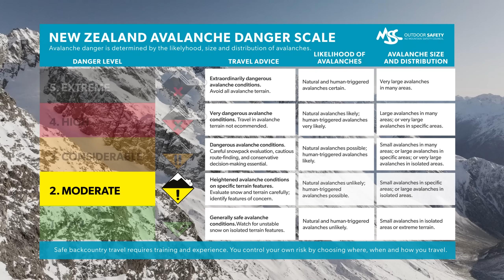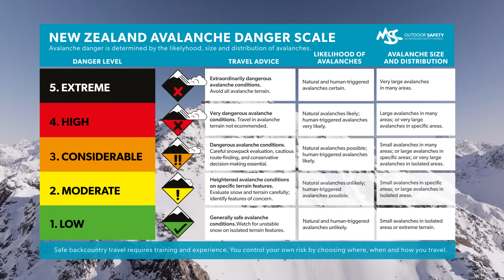Avalanche Danger Scale | MSC Avalanche Tips and Terms Series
Avalanche Tips and Terms: From the forecast to the field
Episode 18: Avalanche Danger Scale
In this episode we will cover Avalanche Danger Scale. Avalanche danger is forecast using a globally recognised scale, adopted by most English-speaking countries. Understanding and applying the danger rating to your plans is one of the most critical skills when you head into the backcountry. In this episode, learn about the scale, the rating definitions and other essential information including travel advice.

About the series:
Are you heading into New Zealand’s alpine backcountry this winter?
Whether you're a skier, snowboarder, tramper, mountaineer, or alpine hunter, the Avalanche Tips and Terms video series will help you boost your Avalanche IQ and learn essential safety skills for backcountry travel in the mountains.

In this 23-episode series, you’ll learn key avalanche terms and practical tips that will help you apply the NZ Avalanche Advisory (NZAA) forecast to real decisions in the field.

NZ Mountain Safety Council thanks all the people and organisations that helped create this series:
Tūpiki Trust, Walsh & Beck, Arc’teryx AUNZ, Kevin Boekholt, Jamie Robertson, Jim Young, Will Rowntree, Sean Toms, Tai Naka, Mal Haskins, Kevin Thompson (Milford Road Alliance), and Elke Braun-Elwert (Alpine Recreation Canterbury)